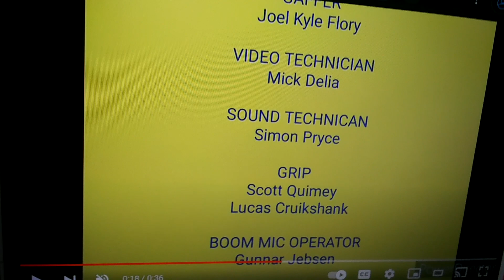Jack's Big Music Show Leonard the Country Squirrel Credits